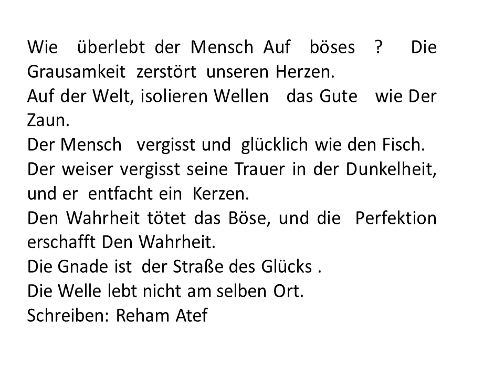wie den Fisch الشاعرة ريهام عاطف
Schreiben: Reham Atef